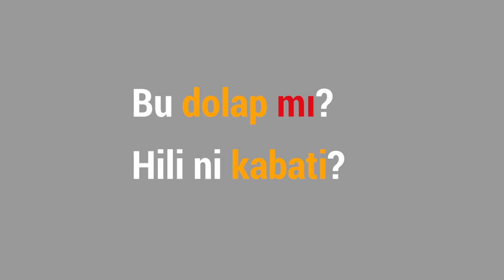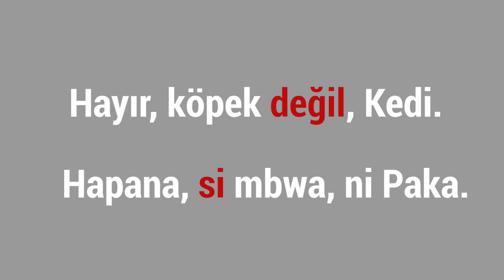JIFUNZE KITURUKI SOMO LA #14 | MUUNDO WA SWALI LA Ndiyo/Hapana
Habari, karibu katika jifunze Kituruki na Kham Salim.
Kwenye somo hili utaweza kujifunza namna ya kutengeneza swali ambalo litahitaji jibu kati ya ndiyo au hapana.

Mfumo wa swali na viongozeo vyake kwenye sentesi, majibu ya swali hilo, na kukanusha kisha kusahihisha ulichoulizwa kama jibu ni hapana.

📸CAMERA GEAR I USE:
EOS Canon 600D
EOS Canon 650D
EOS Canon 700D
EOS Canon 60D
4K Utra HD Action Camera

LENS:
Canon 18-55mm
Canon 28-90mm
Canon 55-250mm
Canon 70-300mm

💡LIGHT:
Ulanzi 96 led video light

🎤MICROPHONE:
Gold Audio ACS-777 Cable Microphone
BY-VM01 Condenser Mini Microphone
BY-WM5 Wireless Microphone

1.
2.